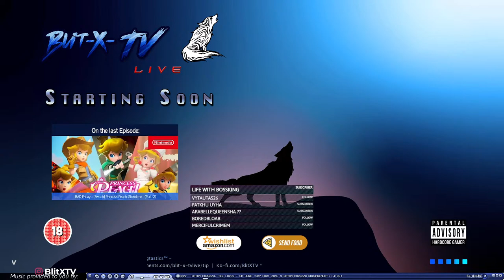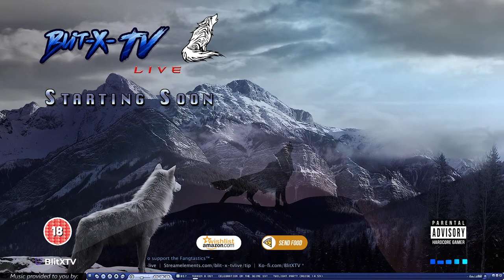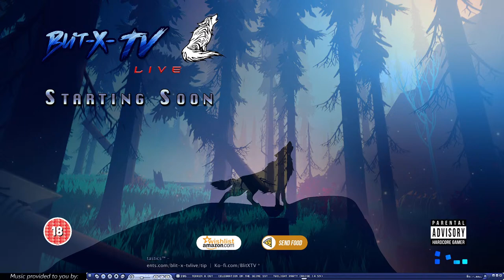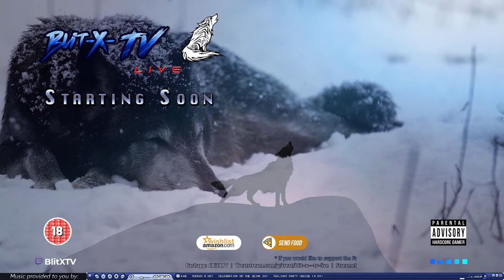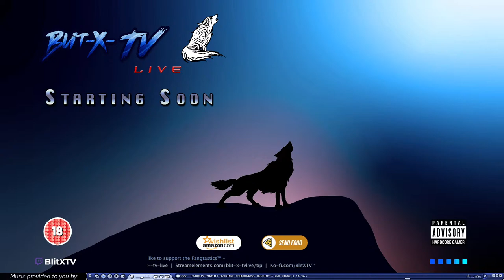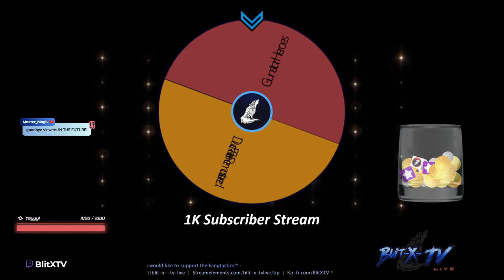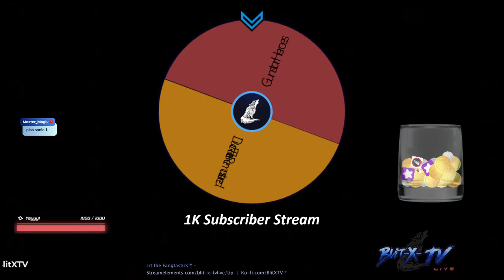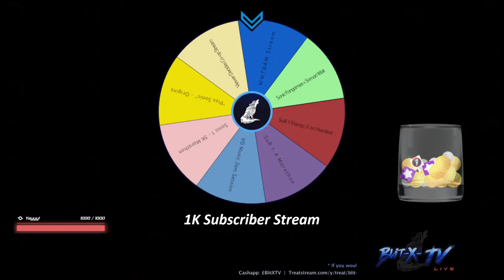Twisted ME: [PC] Sonic Time Twisted - Sonic Playthrough - (Finished) [+ ANNOUNCEMENT!]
🎊🎊 WE MADE IT! 1K Celebration Pending! 🎊🎊
[YouTube Sub Goal: 1500 by June 2024]

If you'd like to HELP contribute from the Amazon Wishlist

If you want to help support the improvements/stream setups: